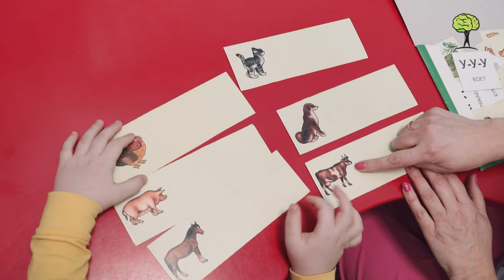История успеха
История успеха мальчика,  у которого был диагноз аутизм.